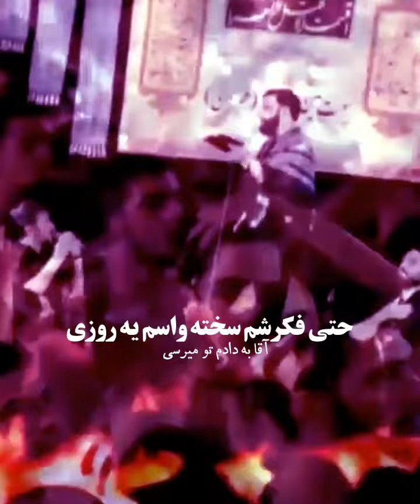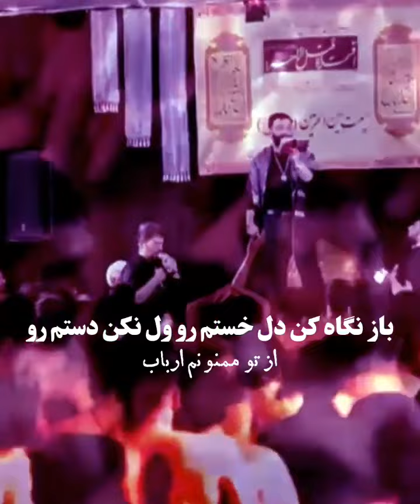مداحی سیب سرخ /مقدم /کریمی/پناهیان/نریمانی/شور#امامحسین